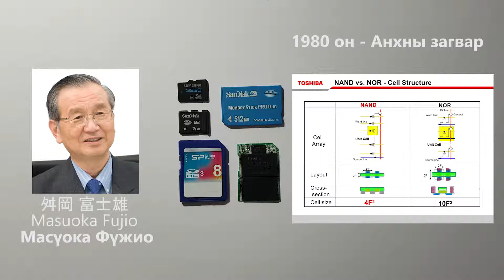Мемори картын түүх | History of Memory Card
Мемори карт гэж юу вэ? ямархуу бүтэцтэй вэ? Анх хэдэн онд хэн гэдэг эрдэмтэн үүнийг бүтээсэн бэ? гэх зэрэг мэдээллийг багцлан товч байдлаар бичлэг болгон орууллаа.

Masuoka Fujio нь өнөөгийн хүн бүрийн хэрэгцээ болсон бүх төрлийн флаш санах ой (флаш диск, SSD, гар утасны дотоод санах ой, мемори карт) бүтэх үүслийг, ерөнхий бүтцийг нь бүтээсэн том эрдэмтэн юм. Тэрээр 1980 онд Тошиба компанид ажиллаж байхдаа NOR ба NAND чиптэй флаш санах ойг бүтээсэн бөгөөд 1987 онд Тошиба өөрсдийн NOR төрлийн санах ой бүхий чипийг гарган дараа жил нь хуулбарлах эрхийг Intel худалдан авч улмаар анхны NOR чиптэй RAM буюу Random Access Memory - шуурхай санах ой бүтэж байсан түүхтэй. Тэгээд зөөврийн камерт зориулсан санах ойн хөгжүүлэлтэд Toshiba, SanDisk, Sony гэсэн 3 компани маш том нөлөөг үзүүлж өнөөдрийн байдлаар 10 нанометр хэмжээт транзистороор бүтсэн санах ой зах зээлд ноёрхож байна.